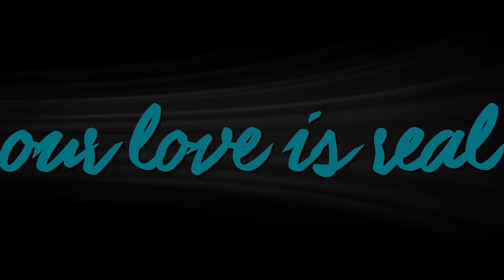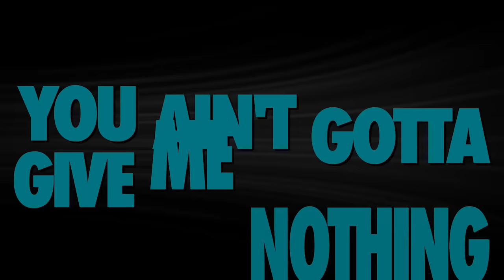Cheer Exteme Senior Elite 2019-20